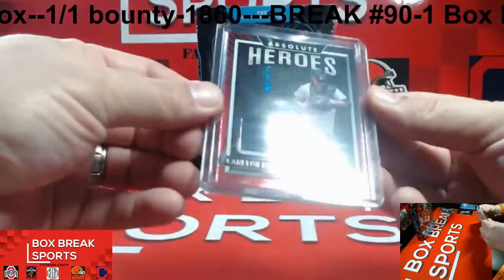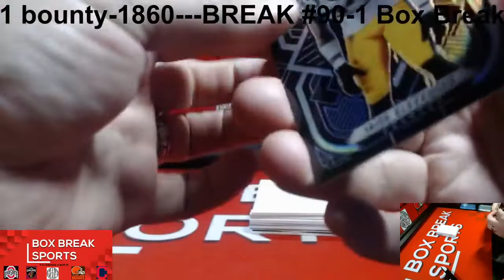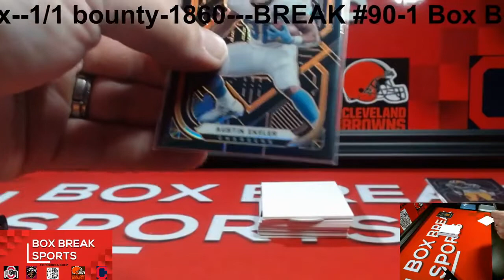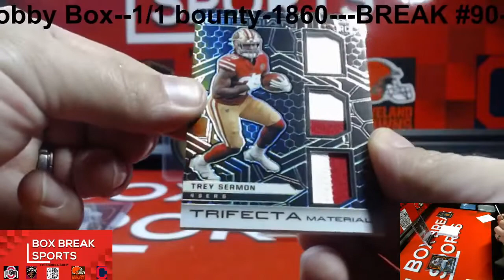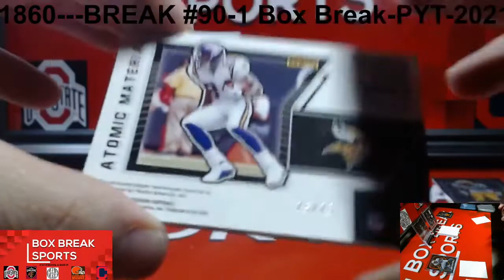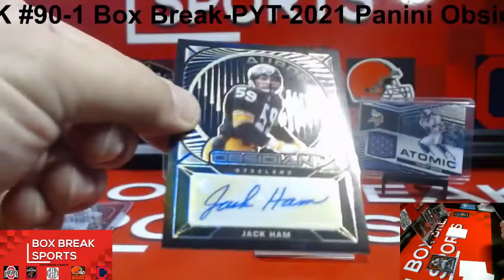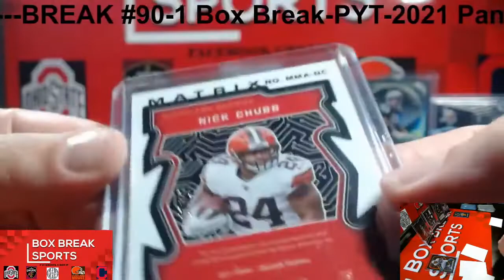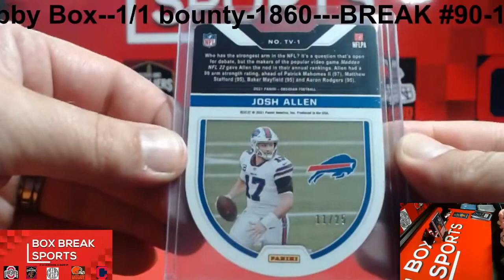BREAK #90-1 Box Break-PYT-2021 Panini Obsidian Football Hobby Box--1/1 bounty-1860